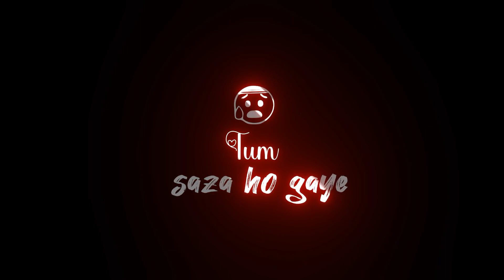Mujhe khone ke baad Ek Din || black screen status || WhatsApp status